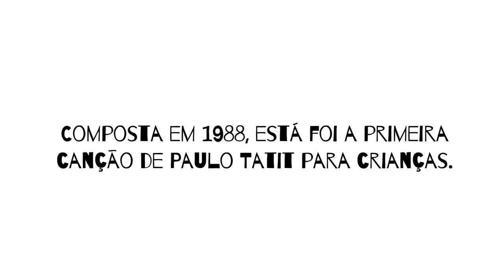Palavra Cantada | Dr. Augusto Ruschi e os Sapos Venenosos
A história dessa canção é baseada em fatos reais ocorridos em 1987/88 e reportados pela extinta Revista Manchete.
A canção foi composta por Paulo Tatit quando ele fazia parte do Grupo Rumo, uma das bandas mais atuantes da chamada “Vanguarda Paulista” e lançada pela primeira vez no disco infantil do Rumo, o premiado Quero Passear de 88.
No ano passado Paulo regravou a canção mantendo o arranjo original: o interessante violão com baixo pedal, tocado pelo próprio autor, a bateria, tocada por Adriano Busko e a flauta por Gabriel Milliet, seguindo o arranjo original de Helio Ziskind. A animação foi criada a partir das ilustrações da artista Edith Derdyk, para o livro de mesmo nome, que ganhou prêmio de melhor livro infantil no APCA 2015.
A Incrível História do Dr. Augusto Ruschi e os Sapos Venenosos é mais uma homenagem a esse grande brasileiro, defensor da natureza quando isso nem era assunto nas escolas.